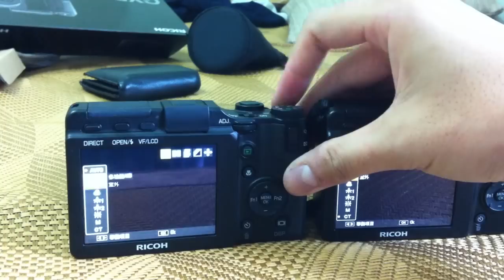GXR MAIN DIAL 調控鈕問題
左邊為有問題的，快轉時會卡住
右邊是正常的，非常順暢